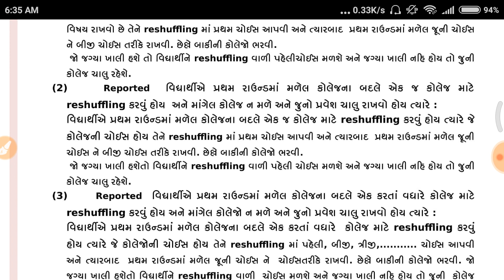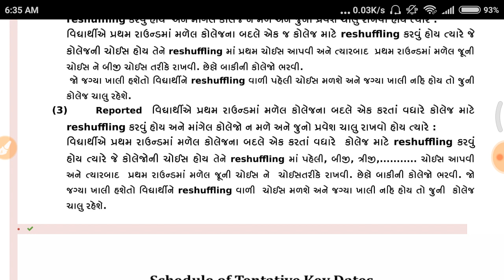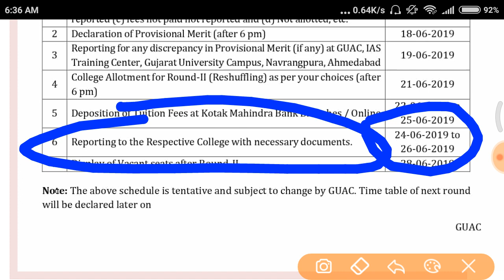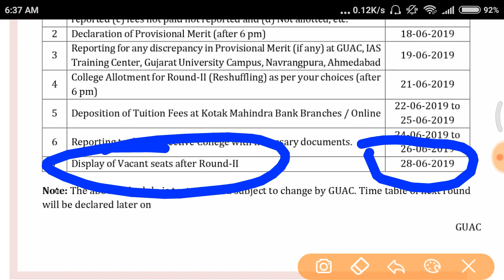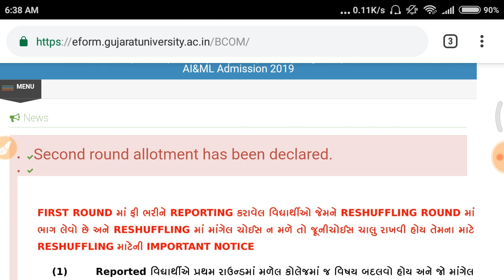GUJARAT UNIVERSITY | GUJARAT UNIVERSITY B COM | SECOND ROUND